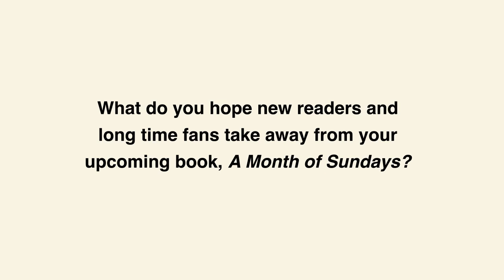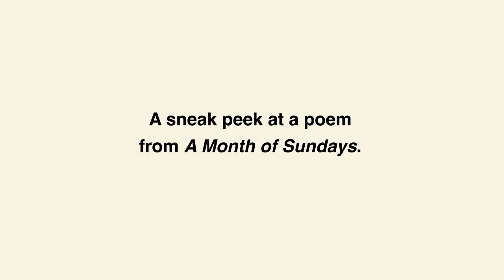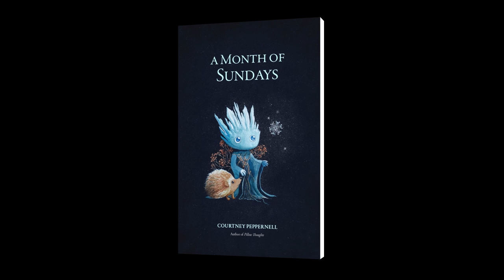Poetry Tea Time with Courtney Peppernell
An exclusive interview with poet Courntey Peppernell, discussing her new book, A Month of Sundays.